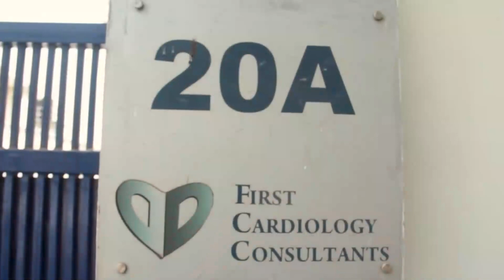TECHTURKS WITH DR. YEMI JOHNSON OF FIRST CARDIOLOGY CONSULTANTS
Our first episode of 2023 features Dr. Yemi Johnson of First Cardiology Consultants
The episode highlights the importance of Technology in the health system and how it has helped so far with diagnosis, treatment etc. it also touches on the future of technology in the health system